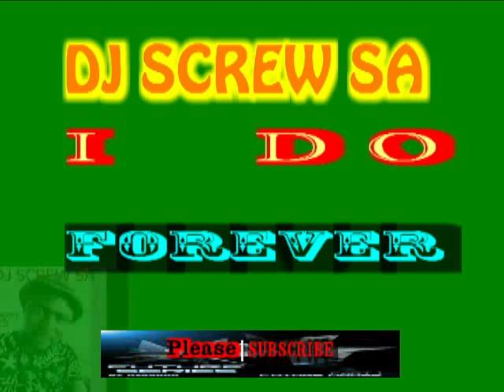DJ SCREW - I DO FOREVER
MUSIC FROM THE HEART